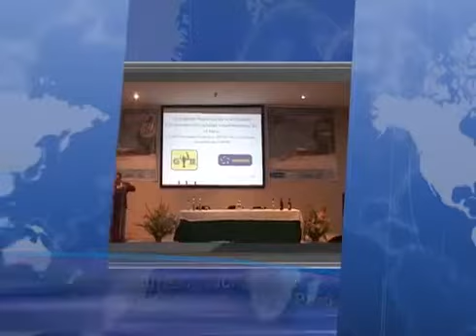30 I Congreso Nacional de Camaroneros auspicia Celepsa